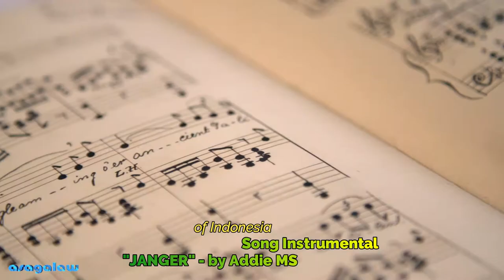Indonesian Folk Song Instrumental - JANGER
Indonesian Folk Song Instrumental
The Sound of Indonesia - JANGER - by Addie MS

JANGER (trad.)
Arrangement: Addie MS
Polish Radio Symphony Orchestra
Conducted by Addie MS